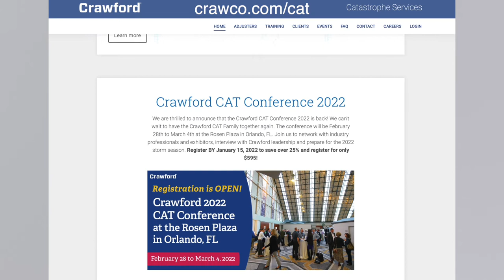When a dog tries to bite you, how to negotiate IA pay, best hotels, & MORE | Nathan Coaching Call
👉🏻👉🏻The FASTEST way to get working as an adjuster: Beginners Guide to a Claims Adjuster Career 👈🏻 👈🏻 In this coaching call, Matt answers Nathan's questions

-How do you know which storm deployments to accept?
-Is the adjuster position disappearing in the insurance industry?
-How to effectively negotiate rates with IA firms and when is it appropriate to do so?
-When is it appropriate to end an inspection early if an insured/CTR is being aggressive?
-What credit cards/Hotels are best for points/rewards?
-What certifications beyond state licenses are most beneficial for acquiring skills/work?
-Who let the dogs out? (Seriously, the gate’s open)

Would you like to get on a free AdjusterTV Coaching Call and be in an AdjusterTV video?